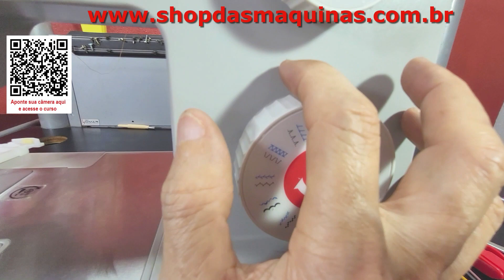Como Regular Caseador da Maquina de Costura Caseador de 1 Passo. Manual de Instruções Singer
Quer você mesma consertar sua maquina de costura? Nesta aula ensinamos a usar o caseado da máquina de costura. Falta de conhecimento e manutenção pode estragar a máquina de costura. Se matricule e aprenda tudo sobre maquinas. Apenas 1 Real por dia.